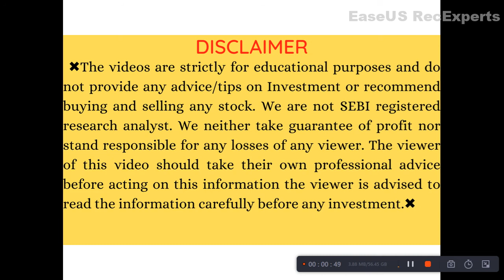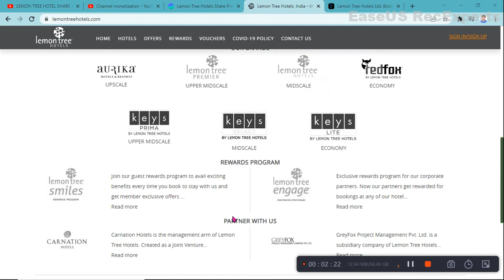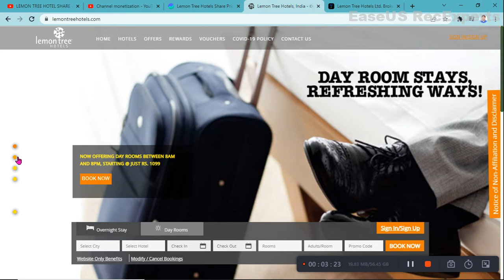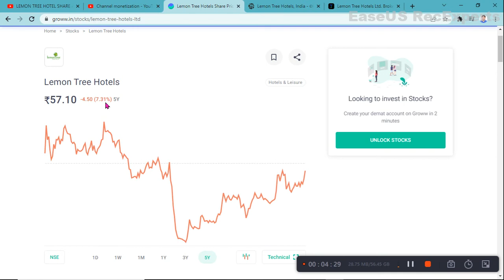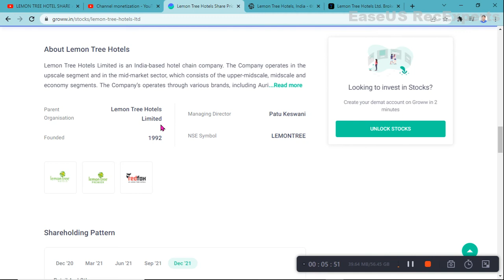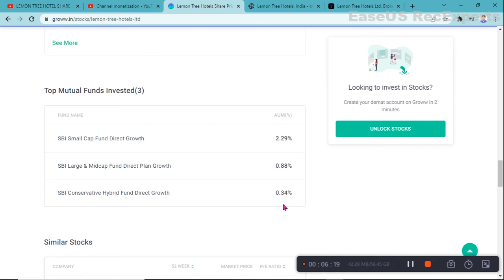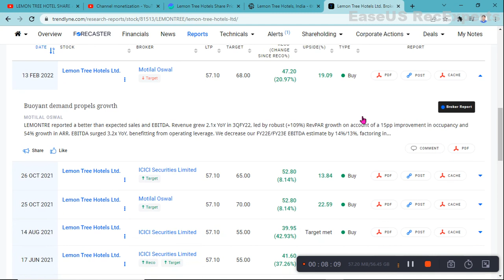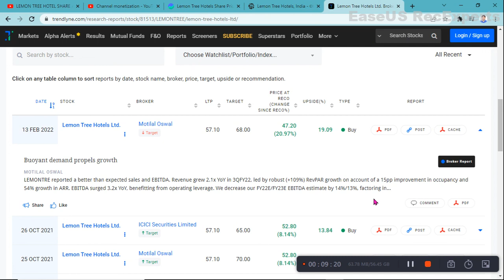LEMON TREE HOTEL SHARE ANALYSIS | LEMON TREE HOTEL SHARE LATEST NEWS | LEMON TREE HOTEL SHARE TARGET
lemon tree hotel share news today,
lemon tree hotel share target,
lemon tree hotel share latest news,
lemon tree hotel share analysis,
lemon tree hotel share news telugu,
lemon tree hotel share price,
lemon tree hotel share news,
lemon tree hotel share news tamil
AARTI DRUGS PRICE TODAY
AARTI DRUGS FORECASTING
AARTI DRUGS PRICE
AARTI DRUGS NEWS
AARTI DRUGS CHART
AARTI DRUGS limited PRICES
AARTI DRUGS limited CHART
AARTI DRUGS limited PRICE TODAY
AARTI DRUGS limited NEWS
AARTI DRUGS limited SHARE MARKET
AARTI DRUGS limited STOCK MARKET
AARTI DRUGS limited RATES
AARTI DRUGS limited
LATEST STOCK MARKET NEWS
AARTI DRUGS
AARTIDRUGS SHAREt News
AARTIDRUGS SHAREt Tips
Latest Stock Market Tips In Hindi
AARTIDRUGS SHAREt Videos
AARTIDRUGS SHAREt News In Hindi

deepak fertilizers Share Latest News deepak fertilizers Share Target deepak fertilizers Share News

Deepak Fertilizers Share Latest News Deepak Fertilizers Share Anylasis
greenlam share analysis | greenlam share price | greenlam industries ltd | greenlam share split date